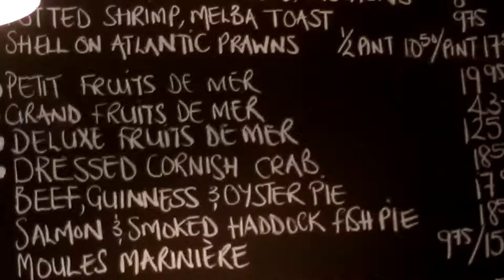Wright Brothers Oyster & Porter House